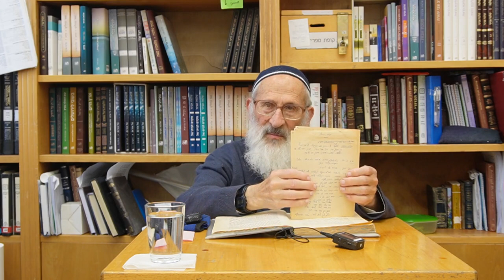לנתיבות ישראל מאמר "על הפרק" (20) - הרב שלמה אבינר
תאריך:  ז" אדר תשפ"ג
ד"ה כי על-כן, כאמור,
עמוד: כו